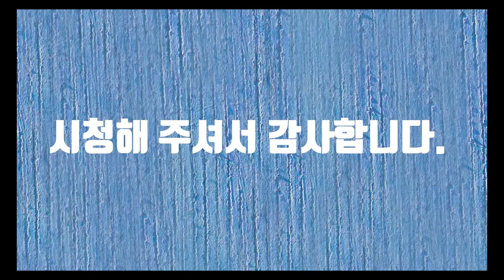성산일출봉에서-시낭송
성산 일출봉은 성산의 해 뜨는 오름입니다. 오름이라는 말은 제주의 방언입니다. 마치 육지의 미지의 섬처럼 일출봉은 제주에서 우뚝 솟아있습니다. 일출봉을 오르는 내내 주위의 풍광에 멈추었다를 반복합니다. 아름다운 제주도에 성산 일출봉은 더 이상 말로 표현할 수 없는 곳입니다. 눈으로 봐도 믿기지 않은 곳, 세속의 떼와 고민이 바닷바람에 날려가는 곳입니다. 다시 또 가보고 싶은 곳, 성산 일출봉, 언제 다시 가려나 기약을 할 수가 없습니다.